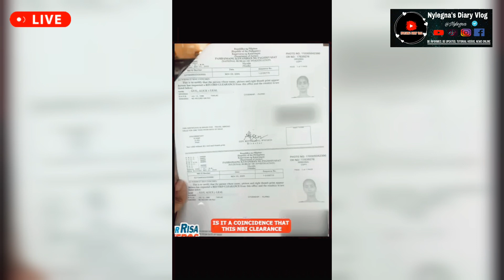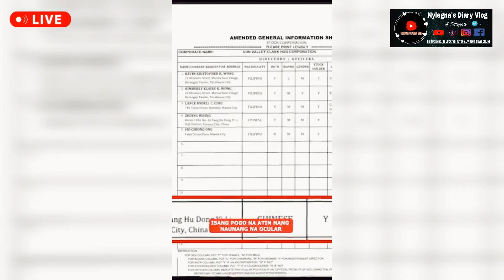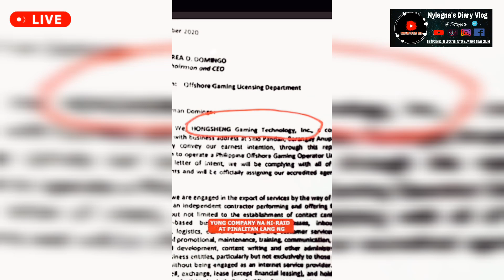⚠️ALICE LEAL GUO HULI NA! SHE IS STOLEN IDENTITY! AT KUMPIMADO NA!WALA NA LUSOT ANG AKALDE! PANUORIN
DALAWANG ALICE LEAL GUO?

Senator Risa Hontiveros revealed another woman who has the same name and birthday as the suspended Bamban City Mayor Alice Guo during the Senate hearing on Wednesday.

“I want you all to take a good hard look at this document, same ang birthday sa birth certificate ni Alice Leal Guo na tumakbong mayor. Pareho ang spelling ng pangalan pero ibang-iba ang mukha,” she said. (Screenshot/Senate)